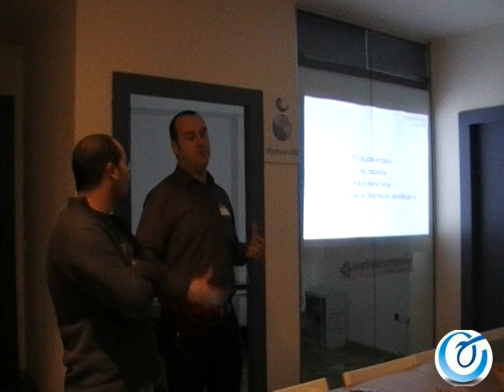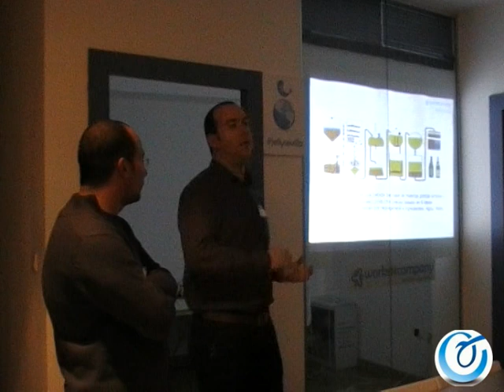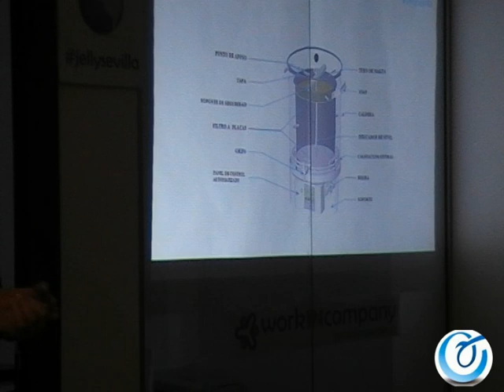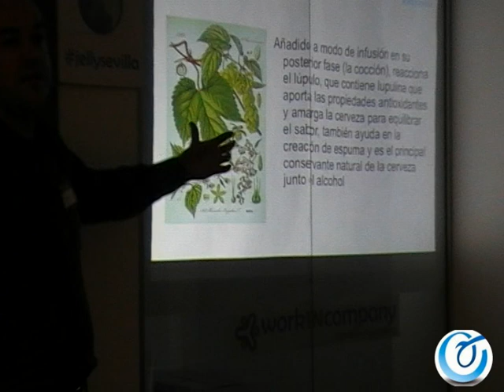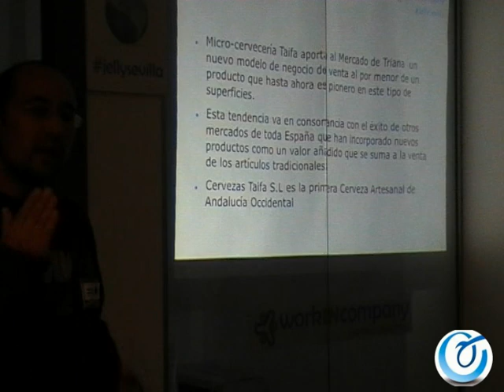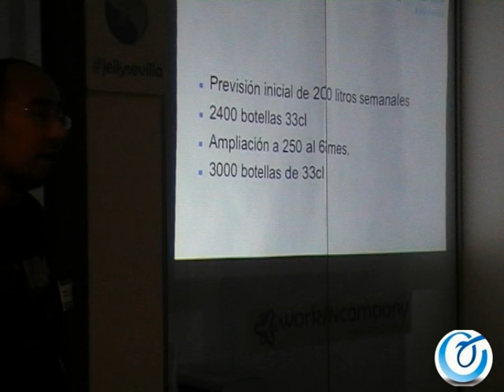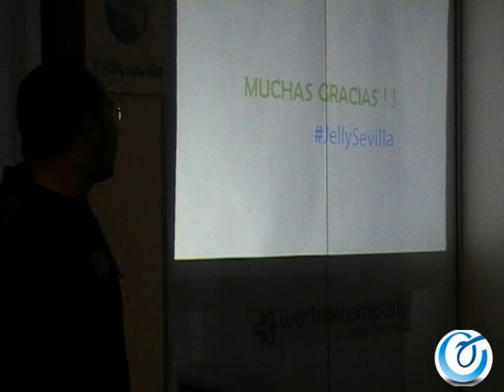Cerveza Taifa en JellySevilla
Presentación de la primera cerveza artesanal en Sevilla.